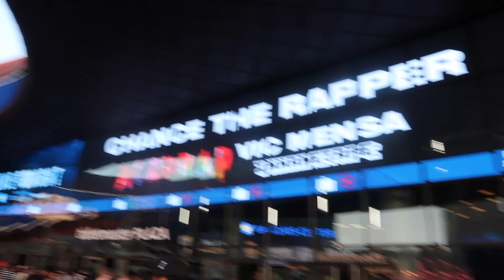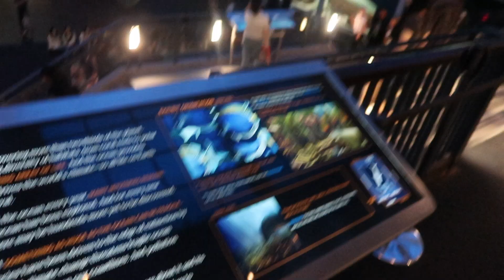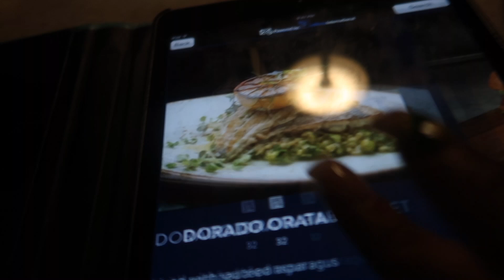Birthday Weekend| Pink Taco, Chance The Rapper Concert and Dinner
Hey guys this is my birthday vlog hope you all enjoyed watching as much as I did living it 😁

Free Music for Videos 👉 Music by Brentin Davis - Hip Hop Green Roadz